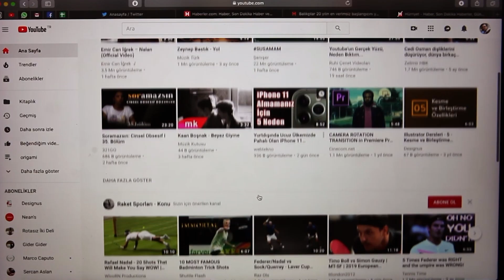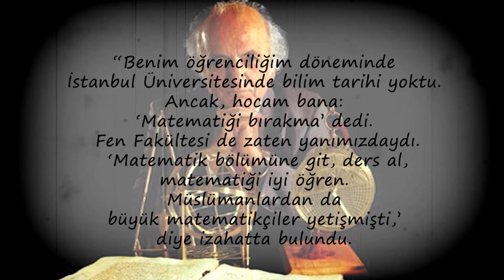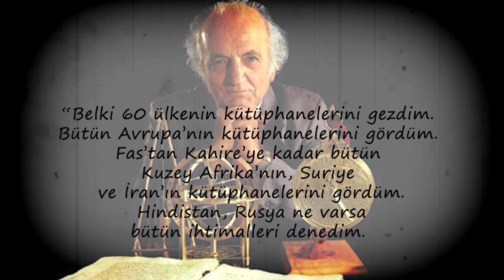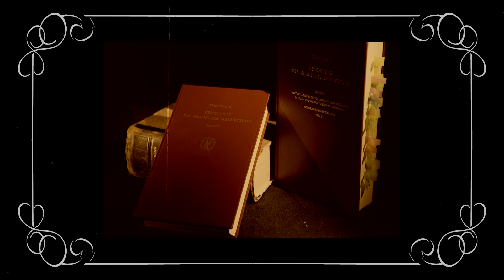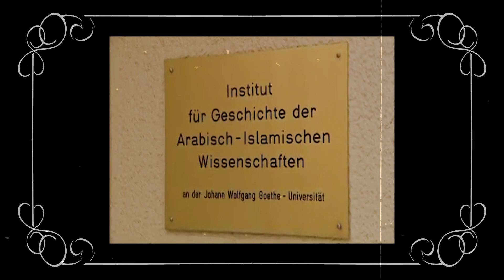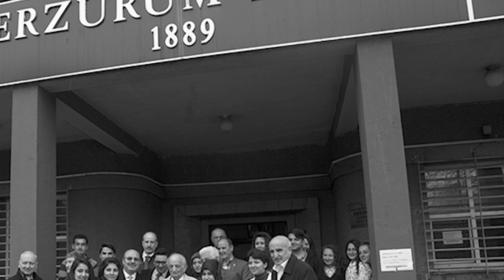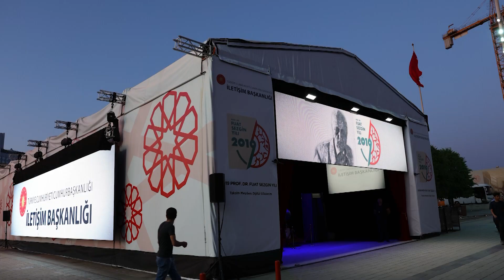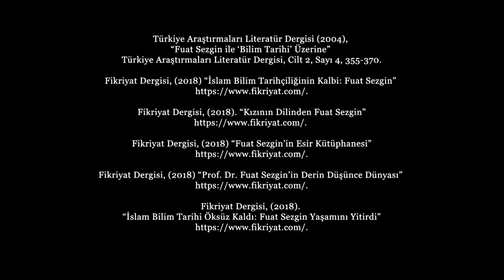BİLİME ADANMIŞ BİR ÖMÜR FUAT SEZGİN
2019 Prof. Dr. Fuat Sezgin Yılı anısına hazırlanan ve Kocaeli Üniversitesi Bilimsel Araştırma Projeleri Koordinatörlüğü (BAP) tarafından desteklenen belgesel, Prof. Dr. Fuat Sezgin'in hayatı ve çalışmalarına ışık tutuyor.

1992 yılında 6 fakülte, 1 meslek yüksekokulu, 3 enstitü ile kurulan Kocaeli Üniversitesi ülkemizin önde gelen bilim ve eğitim merkezlerinden birisidir. Üniversitemizin kuruluşunun 25.yılını kutladığımız bu günlerde ülkemizin gelişimine ve bilime yaptığımız katkının haklı gururunu yaşamaktayız.

Kocaeli Üniversitesi
Umuttepe Yerleşkesi
41380, İzmit/KOCAELİ

kocaeli.edu.tr